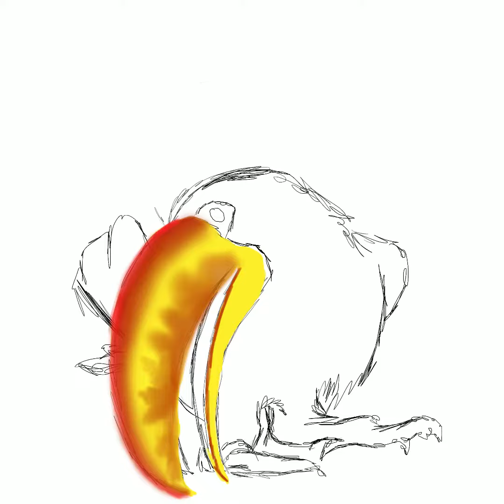Toucan Drawing #3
Using Procreate I include the reference photo as well near the end. 🦜